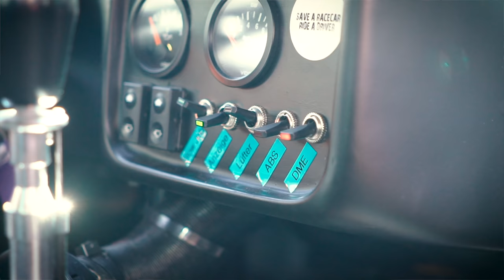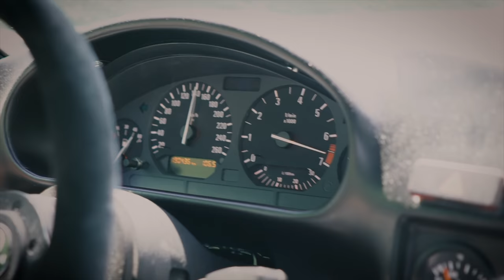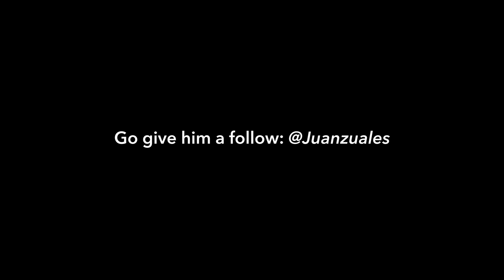ULTIMATE SLEEPER Lapping The Nordschleife | BMW E36 325i Stroker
My buddy Jan has one heck of a sleeper E36 325i. His Engine has been completely rebuilt and revs up to 7,500 rpm. We did a few laps during the Touristenfahrten Session - however as is the case during summer, we had lots of yellow flags which is why I didn't post the whole lap. Nevertheless I wanted to share this amazing build with you guys!